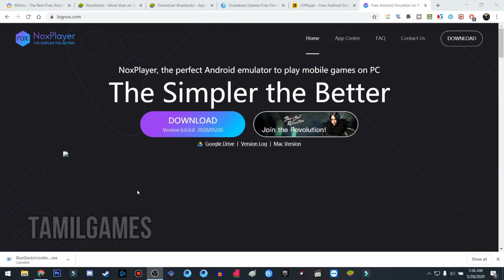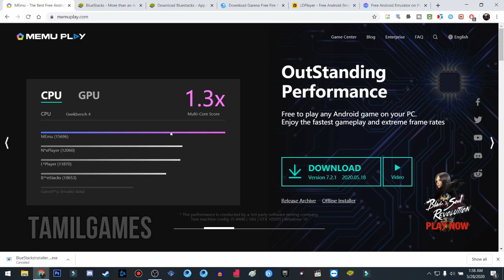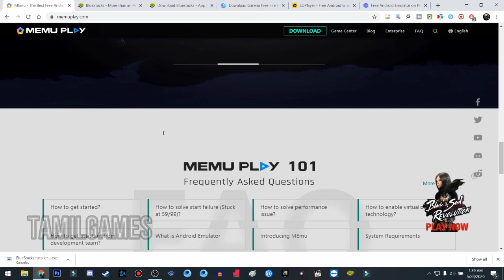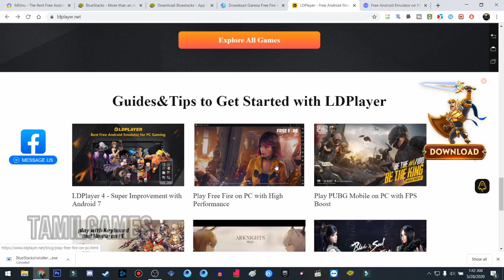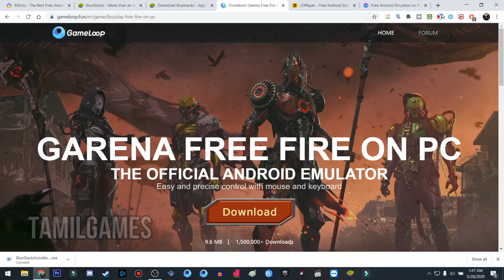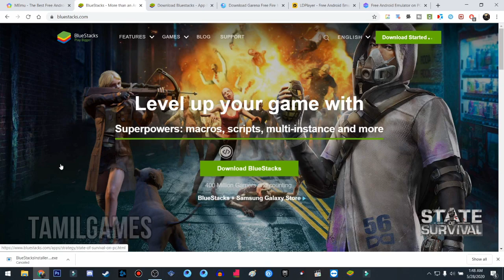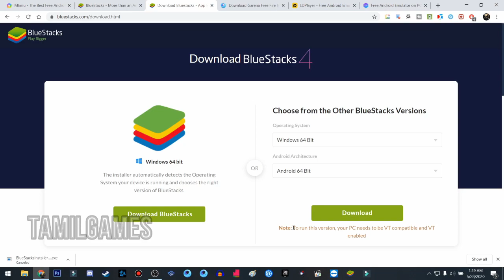Top 5 best FreeFIre Emulator tamil|How to play freefire pc Tamil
BOOYAH ID:3344429

freefire pc,
free fire pc controlsetting in hindi,
howtodownloadfreefire on pc,

2017